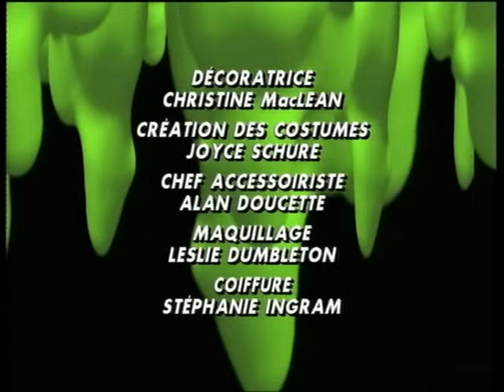CHAIR DE POULE - LE SOUS SOL INTERDIT PARTIE 1 (VF)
Cette série, destinée aux enfants, est une anthologie d'histoires horrifiques et fantastiques.
Chaque épisode, sauf épisodes doubles ou triples, fonctionne indépendamment des autres, chacun mettant en scènes des personnages et des situations différentes.
Cependant, tous les épisodes reposent plus ou moins sur le même principe : Les protagonistes, toujours des enfants ou des adolescents entre 8 ans et 14 ans, se retrouvent confrontés à un phénomène inexplicable et terrifiant, incarné le plus souvent par un objet ou une créature bien spécifique (un appareil photo, un pantin, une horloge, un loup-garou, un masque, une momie etc.).